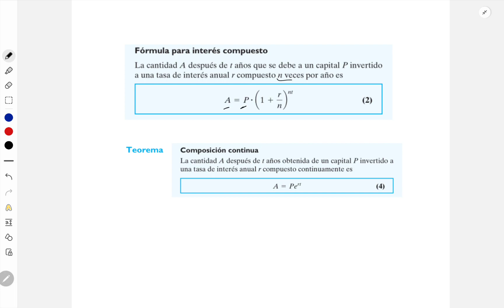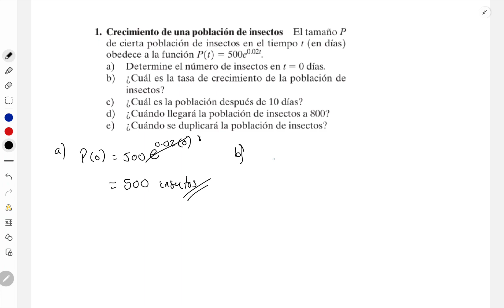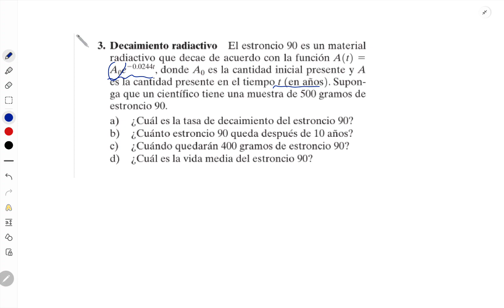Aplicaciones de Interes Compuesto y Crecimiento Poblacional